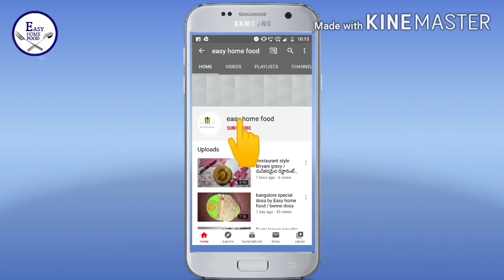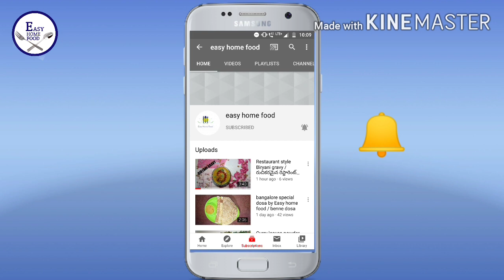Masala Buttermilk by Easy Home Food | సమ్మర్ స్పెషల్ మసాలా బట్టర్ మిల్క్